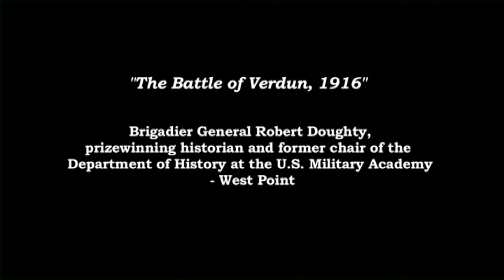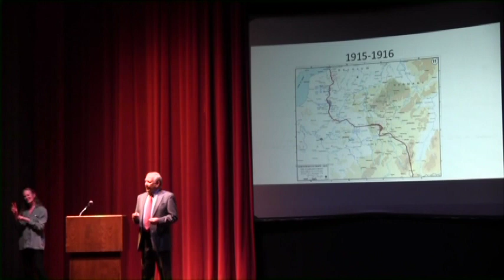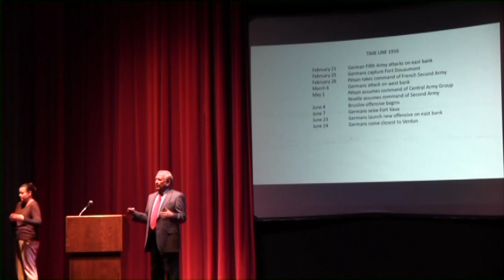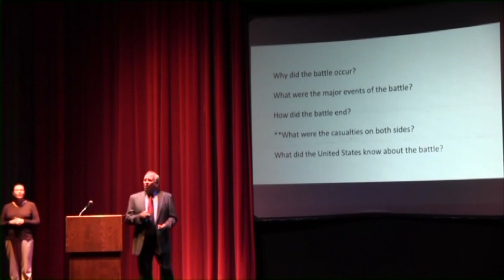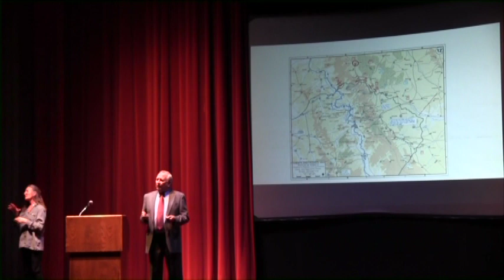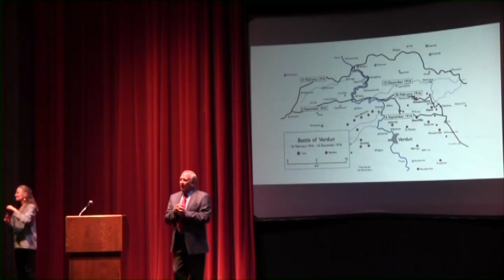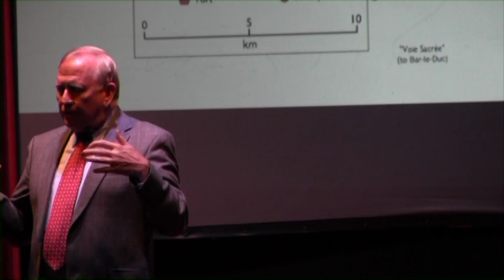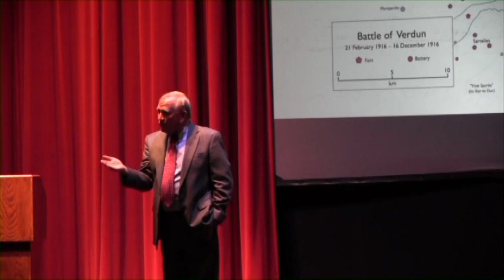Swanberg Lecture in Military History 2016